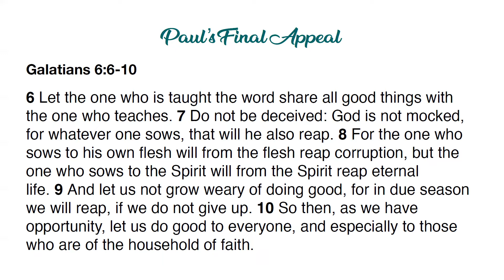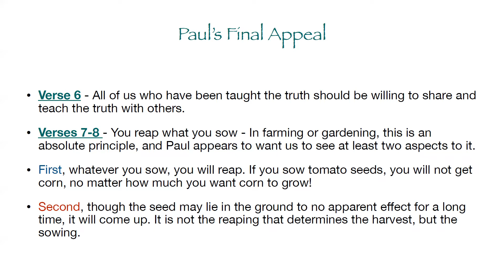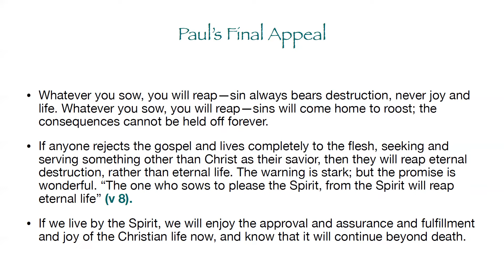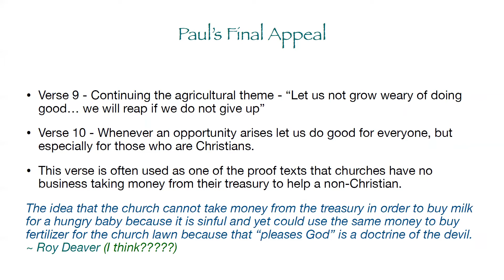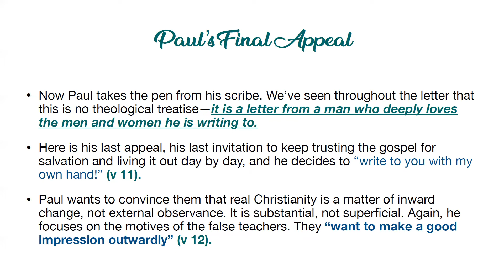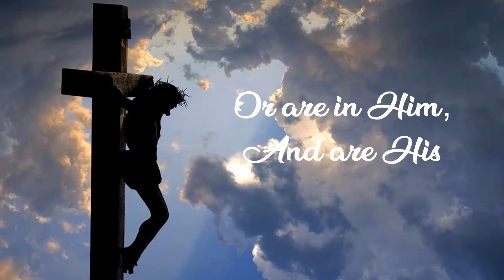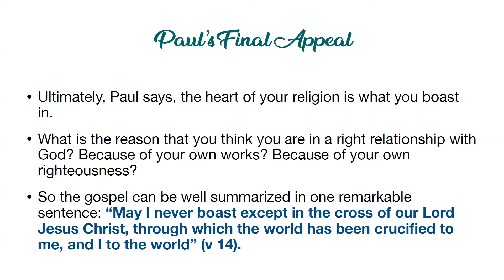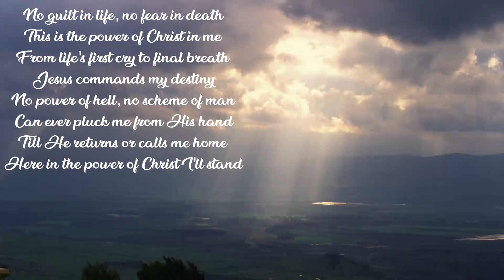2022 0504 - Galatians 6:6-18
A Spirit-Filled Life
Wednesday Night Bible Class
Church of Christ on Fishinger Road

March 9 - Introduction
March 16 - Galatians 1
March 23 - Galatians 2
March 30 - Galatians 3:1-14
April 6 - Galatians 3:15-4:7
April 13 - Galatians 4:8-5:7
April 20 - Galatians 5:8-23
April 27 - Galatians 5:24-6:5
May 4 - Galatians 6:6-18
May 11 - Ephesians 1
May 18 - Ephesians
May 25 - Ephesians
June 1 - Ephesians